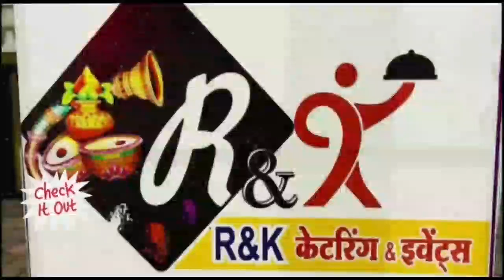खंडवा-के ग्राम सुहागी में 15 से ज्यादा मकानों में लगी भीषण आज ग्रामीणों में मची अफरा-तफरी